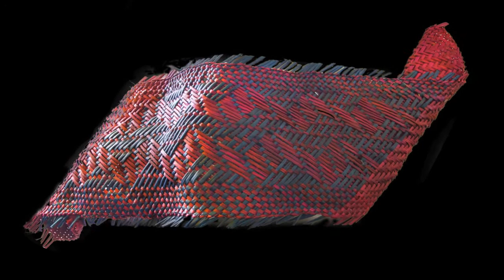Te Wananga o Aotearoa ki Kawerau Raranga Exhibition 2012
A Selection of Tauira Raranga Mahi 2012

Album:  Maisey Rika
Song:    Reconnect